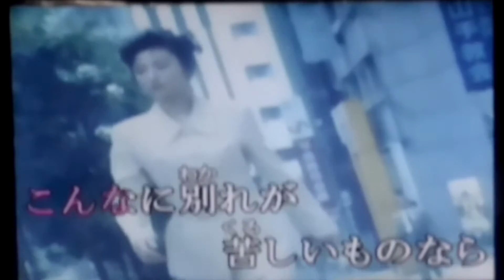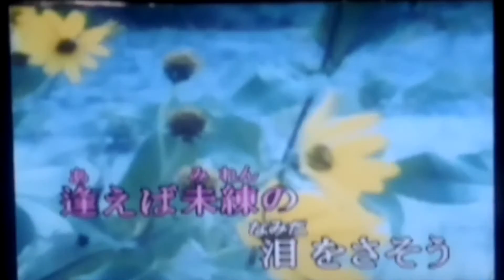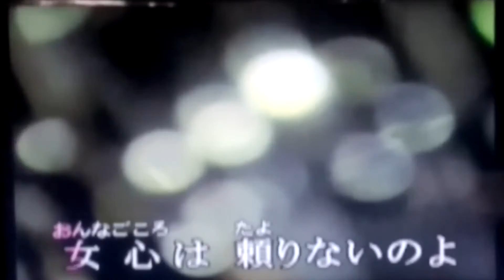女の意地 ホワイトストーン(whitestone )